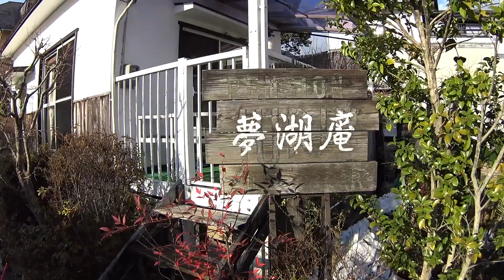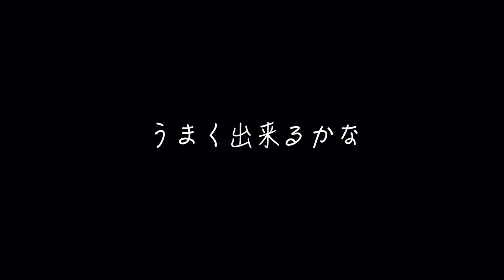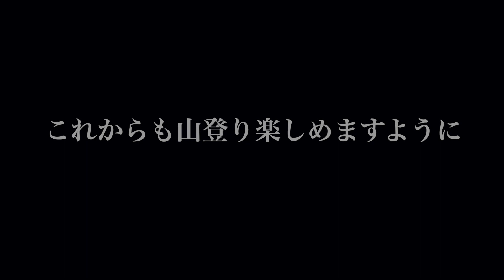【へっぽこ登山】夢湖庵とバーベキュー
一区切りとなる数字の１万人登録となりました。
いつも応援いただき、登山と動画作りのモチベーションになっております。

この日はお祝いと撮影を兼ねて、滋賀県にある古民家風 貸別荘 「夢湖庵」という宿に泊まりに行きました。
そして夢湖庵の近くには滋賀県で一番落差のある「楊梅の滝」があります。
チェックインの時間までは滝を巡り、その後は夢湖庵で宿泊です。
今回は夢湖庵で撮影した動画になります。

「夢湖庵」は滋賀県の湖西にある小さな宿です。
一日1組の宿泊となります。
雰囲気は昭和の庶民的な暮らしという感じです。
この身近な雰囲気が懐かしさを感じさせる宿だと思います。

私たちも貸別荘というところに泊まるのは初めてです。
ホテルのように至れり尽くせりの場所ではありません。
暮らすように泊まる。
とても静かな宿でゆっくりすることが出来ました。

今回はゆっくり撮影も楽しみました。
いつもと違う動画作りですが、楽しんでもらえたら幸いです。